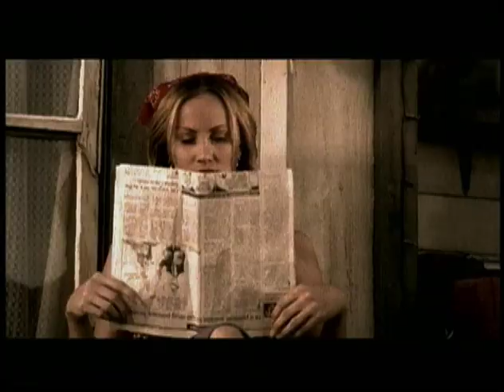Gorgeous Sizzling Hot Girls In Miss Hooters International Bikini Pageant 4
Fun loving and very sexy Hooters girl Allison shows off her hot, bikini-clad body at the "Miss Hooters International" 2008 Beauty Pageant in Las Vegas!  You be the judge!  Part 4

Players Network